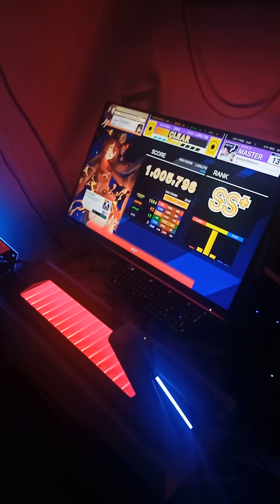【UMIGURI】 Ignotus Afterburn (MASTER 13+) | SS+ / FULL COMBO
Took me a while to decide what to upload next. I was too busy with real life stuff. Video contains two gameplays.

0:00 - Best Score
3:04 - Full Combo

Artist: ak+q / Arcaea Sound Team
Chart Design: Aripen